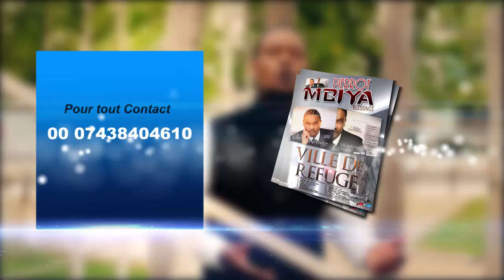VILLE DE REFUGE FR PIERROT MBIYA